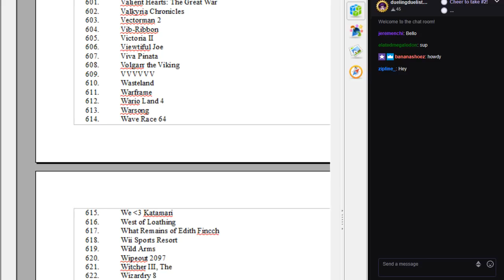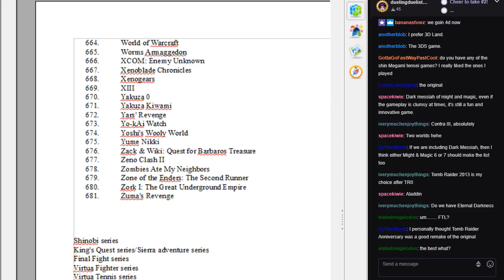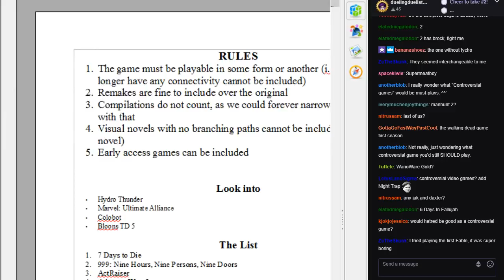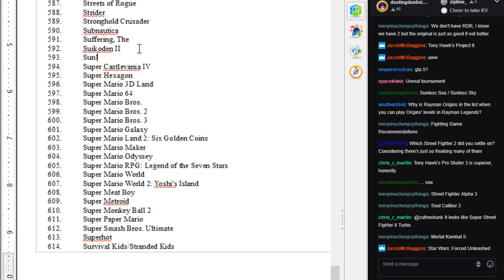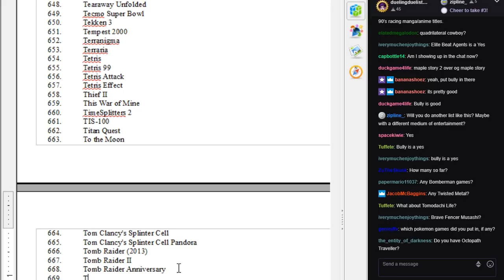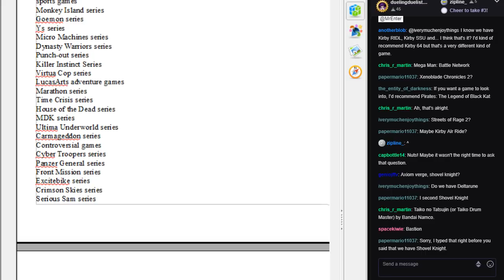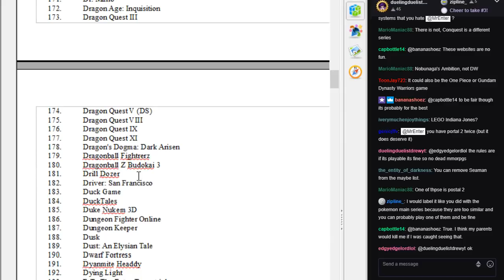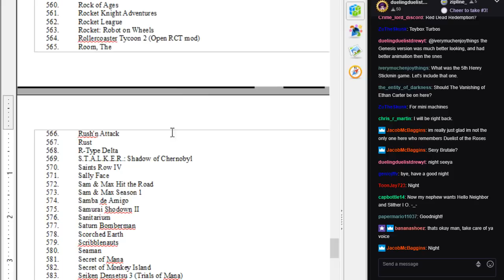Creating our own 1001 Video Games You Must Play List (2/3)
Things are gettin' interesting.